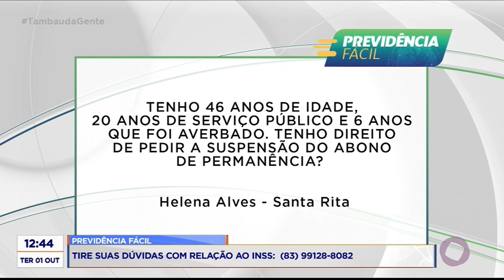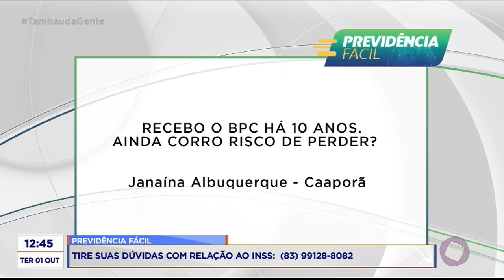Tambaú da Gente - Previdência Fácil - Parte 1 - 01 10 2019